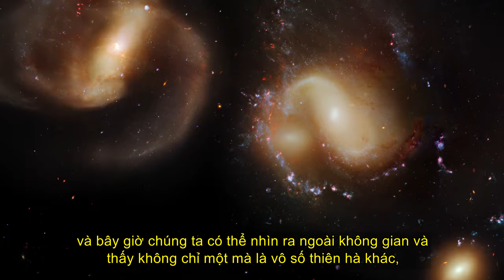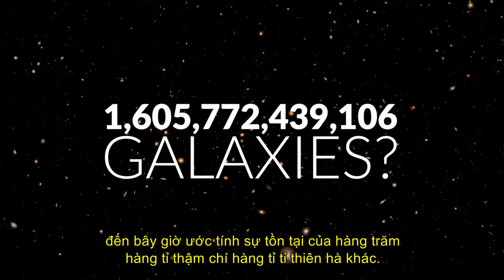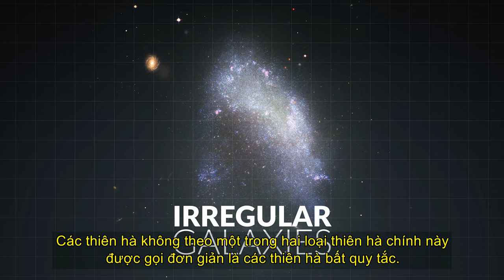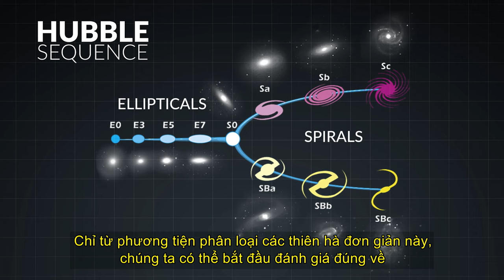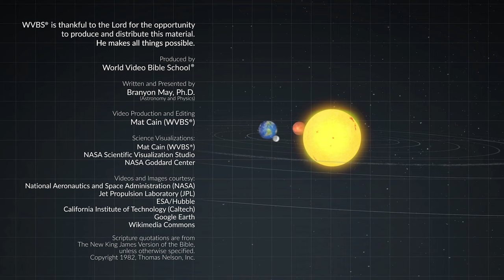Các Thiên Hà | Galaxies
Hãy đến khám phá một số cấu trúc lớn nhất trong Vũ trụ—các thiên hà. Trong thiên văn học hiện đại, chúng ta hiểu rằng Vũ trụ chứa đầy vô số vật thể ngoài các vì sao. Việc phát minh ra kính thiên văn hơn 400 năm trước đã mở rộng tầm nhìn của chúng ta và tiết lộ sự tồn tại của những điều phức tạp hơn nữa. Ngoài những ngôi sao mà chúng ta thấy trên bầu trời là một Vũ trụ được xác định bởi thiết kế và mục đích của nó.